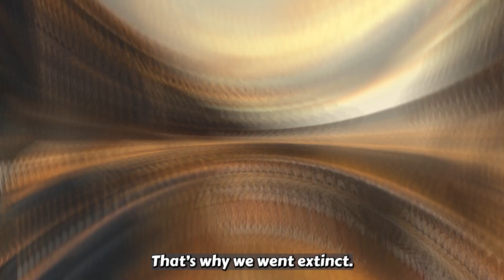【Extinct Animal】Andrewsarchus: Extinct Due to Everest Became Higher.【Let's hear their story.】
Hello everyone, ZERO here.
Andrewsarchus, a creature that went extinct 34 million years ago!